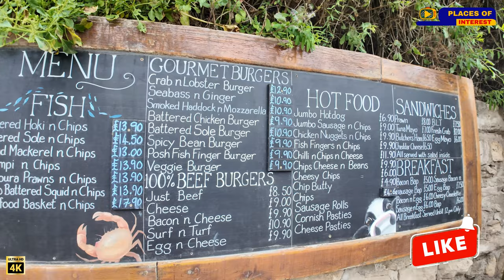Why Is Lulworth Cove So Popular ! Come On Lets Find Out 4K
Today I visit Lulworth Cove in dorset. Lulworth Cove is popular with holiday maker from all over the world. So why is Lulworth so popular with people. I visit the shops at Lulworth and then move down to Lulworth Cove beach. There is shops down at Lulworth. You can do the walk from Lulworth to Durdle Door. Then I get a bus from Lulworth to wool in dorset where holiday makers come from London Waterloo to wool and get a bus to durdle door and Lulworth cove

Q - What Camera Glasses Do I Use?